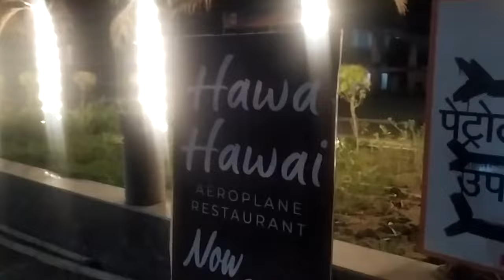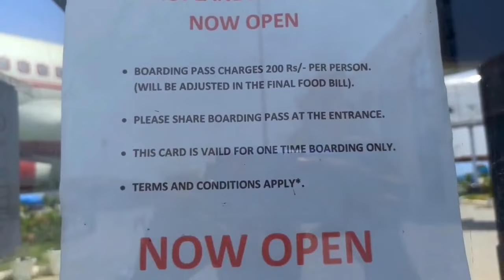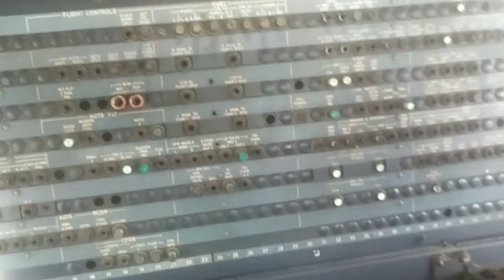Hawa Hawai Restaurant Aeroplane restaurant Ghaziabad | delhi meerut expressway restaurant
jain shikanji ghaziabad hawa hawai
Ghaziabad aeroplane restaurant, meerut aeroplane restaurant
Airplane restaurant in ghaziabad
Aeroplane restaurant in meerut
Aeroplane restaurant delhi meerut expressway
Hawa hawai aeroplane restaurant food menu review
Hawa hawai aeroplane restaurant price
Places to visit in delhi ner
Places to visit in ghaziabad
Hawa hawai aeroplane wala restaurant delhi meerut expressway
Hawa Hawai Restaurant Aeroplane restaurant Ghaziabad,
delhi meerut expressway restaurant,
aeroplane restaurant in delhi,
delhi meerut expressway accident,
delhi meerut expressway accident today,
delhi meerut expressway phase 5,
delhi meerut expressway bike allowed,
delhi meerut expressway airplane restaurant,
delhi meerut expressway latest update,
delhi meerut expressway bike challan,
delhi meerut expressway drone view,
delhi meerut expressway drive,
delhi meerut expressway challan,
aeroplane restaurant meerut expressway,
aeroplane restaurant meerut,
aeroplane restaurant meerut highway,
aeroplane me restaurant,
delhi meerut expressway toll tax rate,
delhi meerut expressway aeroplane restaurant,
hawa hawai aeroplane restaurant,
aeroplane restaurant in ghaziabad,
ghaziabad aeroplane restaurant,
hawa hawai hotel,
ghaziabad airplane restaurant,
airplane restaurant,
airplane restaurant ghaziabad,
hawai jahaj restaurant,
aeroplane hotel,
ghaziabad
Aeroplane restaurant in ghaziabad named as hawa hawai aeroplane restaurant delhi meerut expressway has now opened for public on 3rd april 2023 where you can have luxury dining inside aeroplane. experience wing dining, tail dining, also do some fun activities very soon like bowling, also do some fun activities very soon like  bowling, rides etc. It is located on delhi meerut expressway, village noorpur, didwari  ghaziabad, uttar pradesh. This aeroplane restaurant is the first aeroplane restaurant in ghaziabad. Hawa hawai aeroplane restaurant ghaziabad ( a unit of jain asli shikanji ) is a pure vegeterian restaurant and here you can have main course, starters, mocktails, desserts here &  experience being in a pilot in cockpit. You can have a similar experience of being in an airplane as you need a boarding pass to get in & get served Also dont forget to subscribe my channel if you have'nt !rides etc. You can have a similar experience of being in an airplane as you need a boarding pass to get in & get served by air hostess.

In this video, i have shared all information related to tickets, timings, location, boarding pass, here at aeroplane restaurant in ghaziabad, hawa hawai aeroplane restaurant delhi meerut expressway & also shown you what other activities you can do here at aeroplane restaurant in ghaziabad, hawa hawai aeroplane restaurant delhi meerut expressway, so make sure to watch this video till the end to know everything.

Location - Hawa Hawai Aeroplane Restaurant, Didwari, Uttar Pradesh
aeroplane wala restaurant kahan per hai,
restaurant style matar paneer,
Hawa hawai restaurant , hawa hawai aeroplane restaurant , hawa hawai restaurant ghaziabad - Aeroplane restaurant in ghaziabad named as hawa hawai aeroplane restaurant delhi meerut expressway aeroplane restaurant
00:00 Intro in night
01:13 About aeroplane restaurant in ghaziabad , hawa hawai aeroplane restaurant delhi meerut expressway in morning
02:16 Location , timings, ticket price , closest metro station etc. & other information related to aeroplane restaurant in ghaziabad , hawa hawai aeroplane restaurant delhi meerut expressway
02:50 Boarding ticket counter the airplane restaurant
03:02 Hawa hawai aeroplane restaurant information
05:06 Menu of aeroplane restaurant in ghaziabad , hawa hawai aeroplane restaurant delhi meerut expressway
05:43 Food served & review of aeroplane restaurant in ghaziabad , hawa hawai aeroplane restaurant delhi meerut expressway
06:01 Pilot's cockpit of Airbus a320 & window view
07:00 Review of aeroplane restaurant in ghaziabad , hawa hawai aeroplane restaurant delhi meerut expressway
07:23 Outro
Bollywood celebrities Amisha
Patel and Urvashi Rautela will be
there, apart from Haryanvi singers
Ajay Hooda, Pranjal Dahiya, and
Bollywood singer Monali Thakur.
MTV hustle winner MC Square will
also be there.